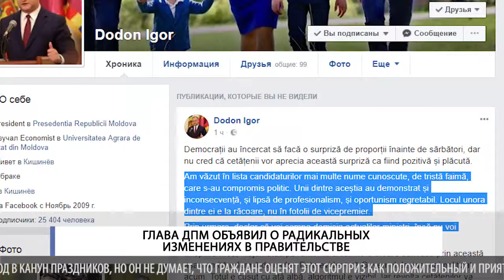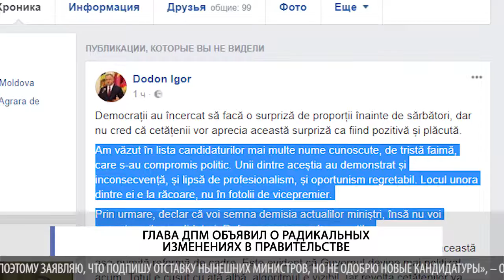Глава ДПМ объявил о радикальных изменениях в правительстве